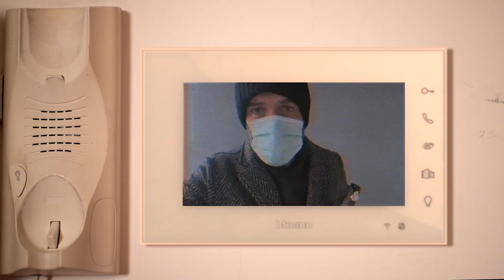LASCIARE ENTRARE ASCANIO NEL 2021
regia Giacomo Spaconi
con Claudio Colica, Fabrizio Colica e Ascanio Pacelli
Montaggio: Claudio Colica